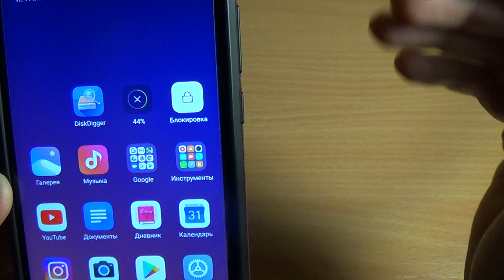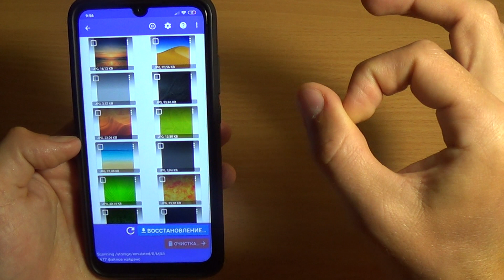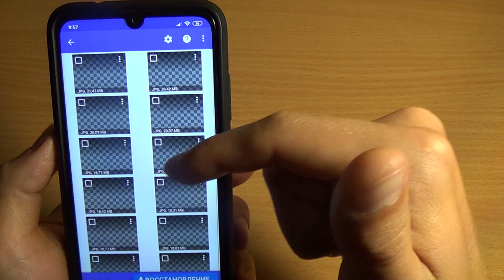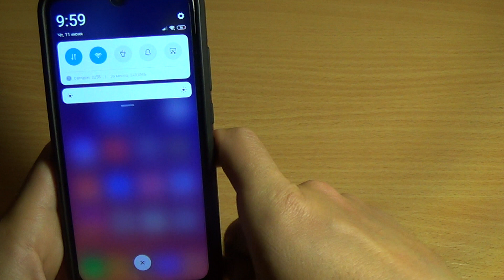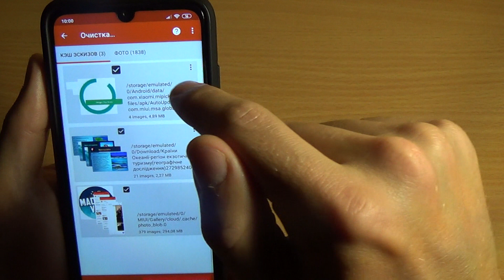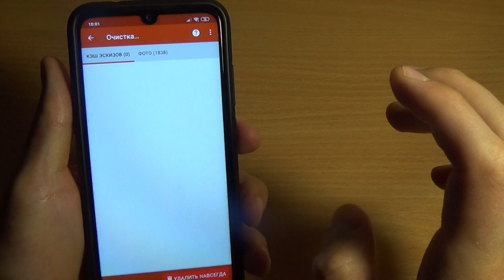ПРОСТО ОФИГЕЛ ОТ ТАКОГО ВОССТАНОВЛЕНИЯ И ОЧИСТКИ ТЕЛЕФОНА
ПРОСТО ОФИГЕЛ ОТ ТАКОГО ВОССТАНОВЛЕНИЯ И ОЧИСТКИ ТЕЛЕФОНА. Есть одно очень уникальное приложение с помощью, которого можно восстановить абсолютно любое фото, которое когда либо было на вашем телефоне, а также можно очистить свой смартфон от ненужных скрытых файлов таких как фото!
Посмотрите видео там все подробности и сами обалдеете от таких крутых возможностей!